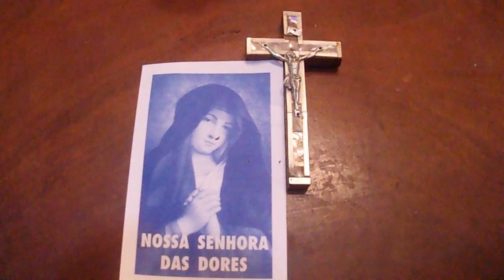A-M. 100 030 4 ORAÇÃO DAS 3 HORAS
ORAÇÃO DAS 3 HORAS